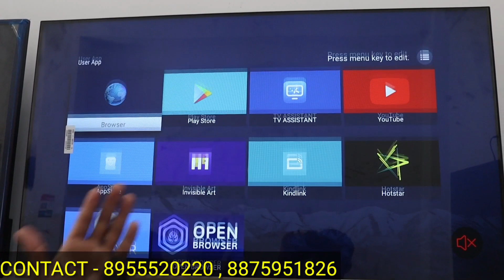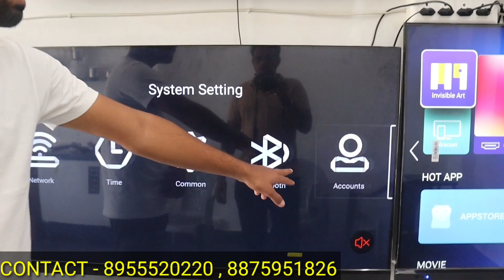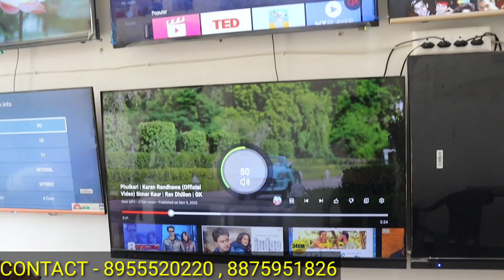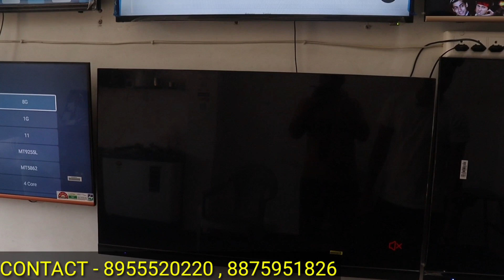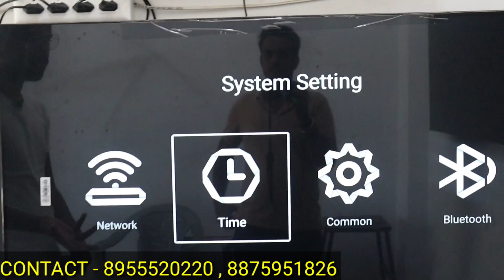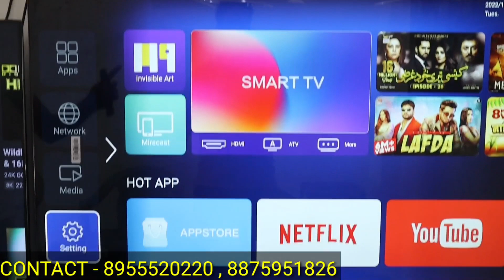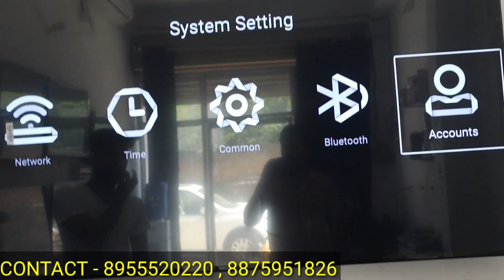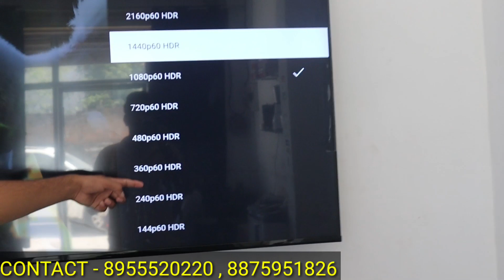55inch 4K LED TV Cheapest Price Smart TV Upto 85% OFF ||Wholesale Electronic Market LED TV Ka गोदाम